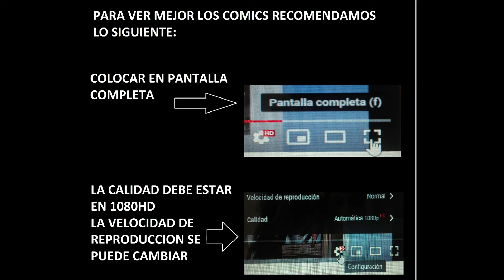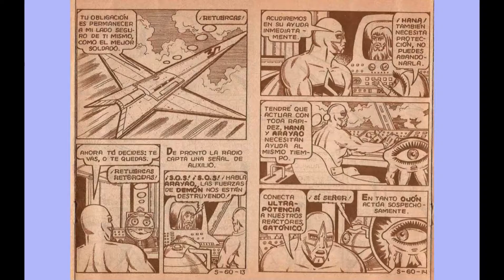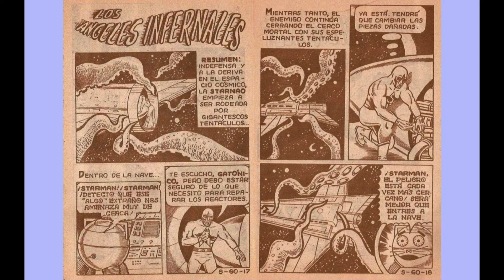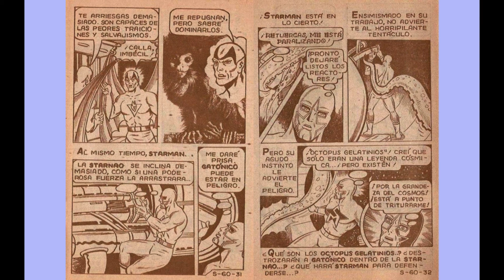STARMAN EL LIBERTARIO 60